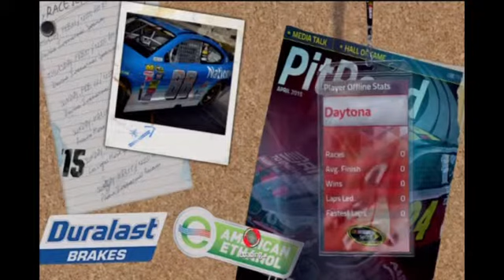NASCAR 15 - S01E00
Ho giocato al primo Nascar. Scoprire che sono passate quindici stagioni fa un pò paura. Invece ti ritrovi felice di poter raccontare un mondo di pixels capace di reinventarsi ogni volta e di percorrerlo a 200 miglia orarie.